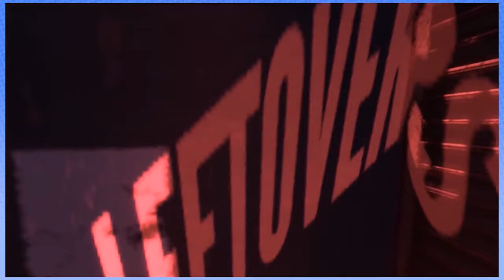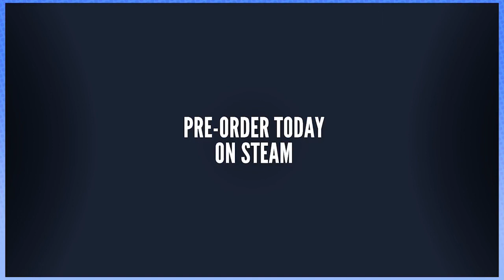Steam Train: Best Moments Roulette #1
And thus, a legend among jokes was born...

Games Featured: FTL: Faster Than Light
Shrek Forever After (PC)
Jamestown: Legend of the Lost Colony
Doctor Who: The Eternity Clock
The Stanley Parable Demonstration

Next Compilation: Out of This World

The thumbnail was made long after the video.